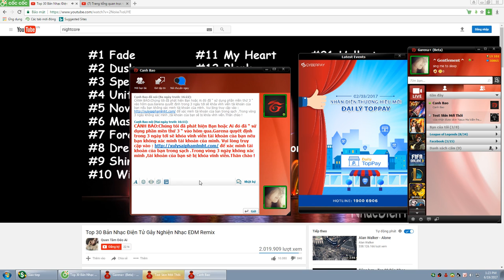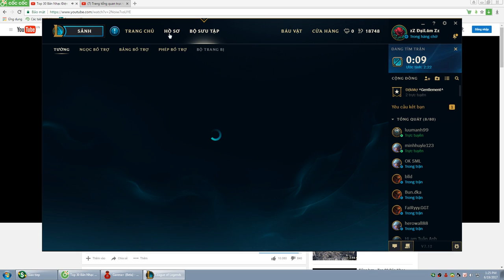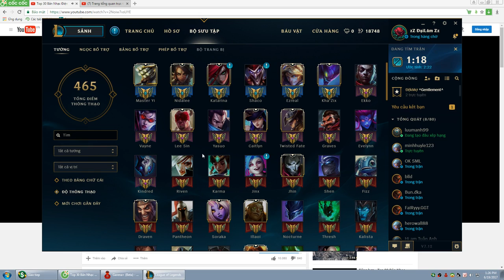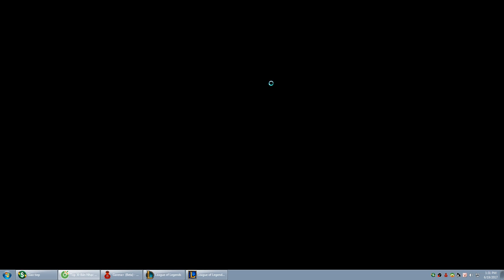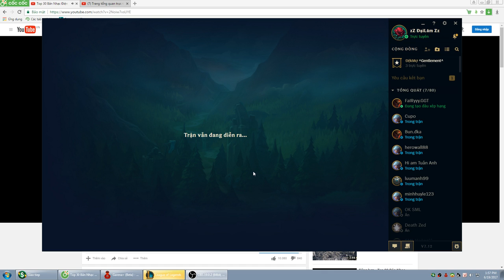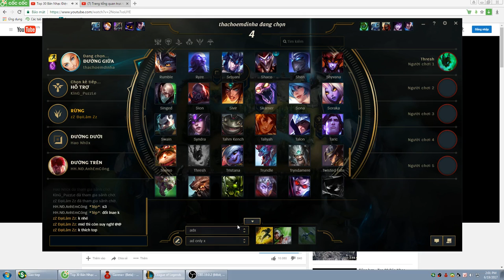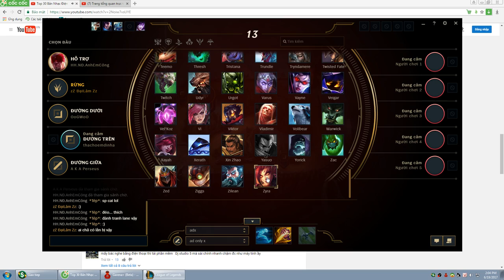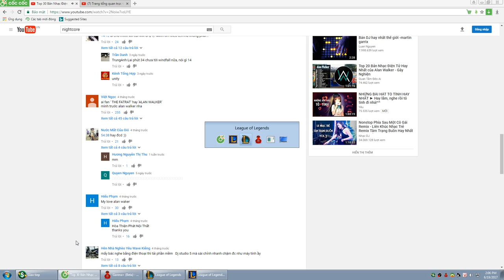Đại Lâm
nothing :l: